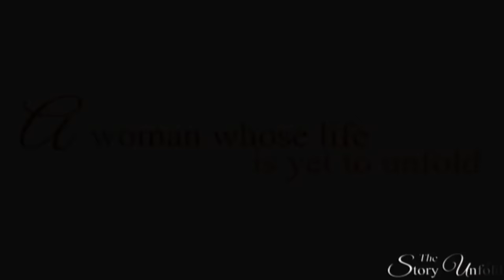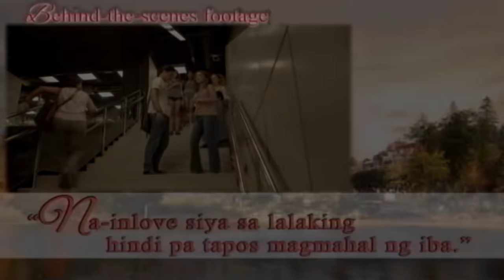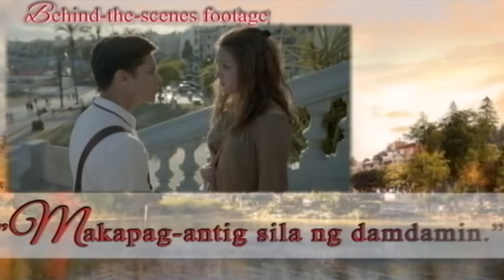The Making of 'Barcelona: A Love Untold'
Barcelona: The Story Unfolds
The Making of BarcelonaAloveUntold
Hosted by Toni Gonzaga

'Barcelona: A Love Untold.' An Olivia M. Lamasan film starring Kathryn Bernardo and Daniel Padilla.

Ely, a young man who can't get over Celine, his past love, meets Mia, a young woman who escaped from a painful past in the Philippines and is trying her luck to rebuild her life in Spain.

They meet. They fall in love.

But can they overcome the hurt of the past to have a future together?

'Barcelona: A Love Untold' September 14 in cinemas worldwide!